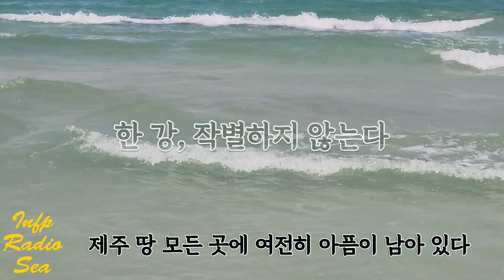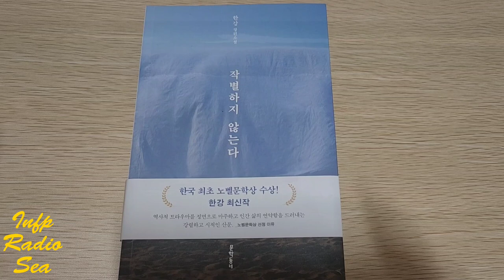한강 작별하지 않는다 책 감상평 북토크 3부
한강 작별하지 않는다 독서감상평 | 라디오 166회

오늘은  [노벨문학상 한강 작가님의 작별하지않는다] 독서 리뷰입니다.
책 작별하지 않는다 개인적 감상평 위주의 북토크입니다.

한강 작가님의 포니정 혁신상 수상 영상입니다.